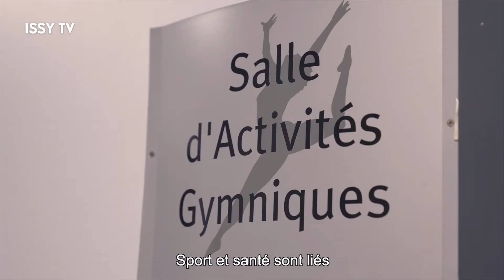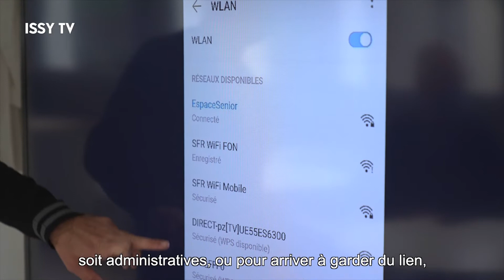Issy et ses séniors : une semaine pour mieux connaitre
La crise sanitaire que nous traversons démontre l'attachement, le soin et l'attention particulière que nous portons à nos Aînés. Pierre angulaire
du dispositif isséen à destination des plus anciens, l'Espace Séniors a montré ici toute sa pertinence. À l'occasion de la semaine bleue et alors que les activités reprennent leur rythme de croisière, IssyTV est allé à leur rencontre